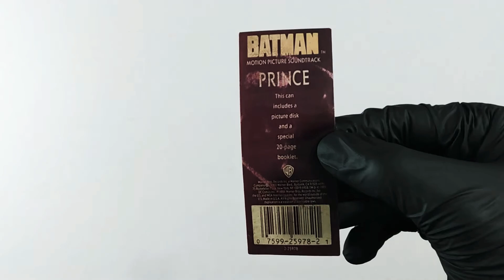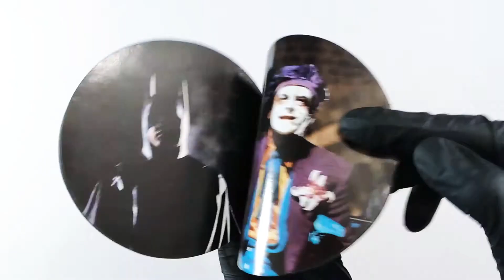Prince - Batman 1989 (Metal Can Limited Edition) Unboxing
Batman is the eleventh studio album by American recording artist Prince and the soundtrack album to the 1989 film Batman.